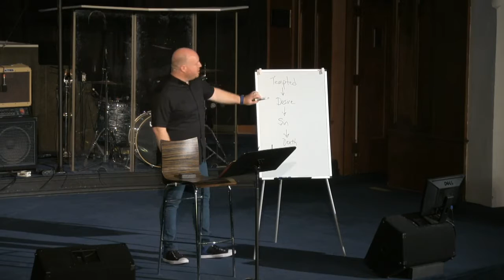GH Bible Study 1 John 1 pt: 2